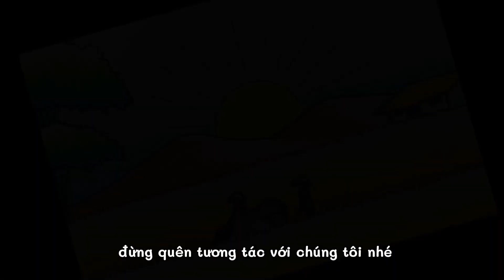Cách Vẽ Phong Cảnh Đề Tài Quê Hương Em | how to draw scenery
MỌi người nhấp vào đường link này

Dành cho bạn nào mới xem kênh của anh thì anh xin giới thiệu kênh Vẽ Tranh là một Channel hướng dẫn :

* Vẽ tranh phong cảnh cho người mới bắt đầu
how to draw landscapes for beginner

* Hướng dẫn vẽ tranh phong cảnh bằng bút chì

* Hướng dẫn vẽ tranh phong cảnh dễ dàng nhất

*Hướng dẫn vẽ tranh phong cảnh bằng màu sáp dầu